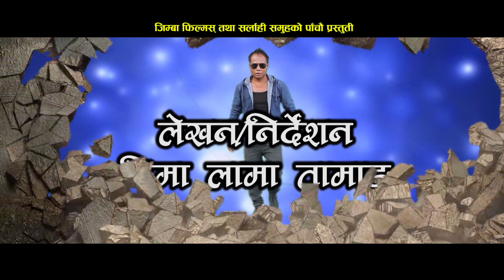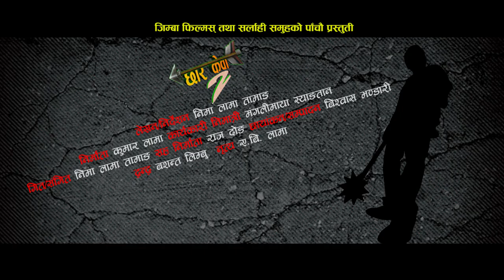Tamang movie chharkewa 2 trailler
Tamang movie chharkewa 2 trailler by nima lama tamang